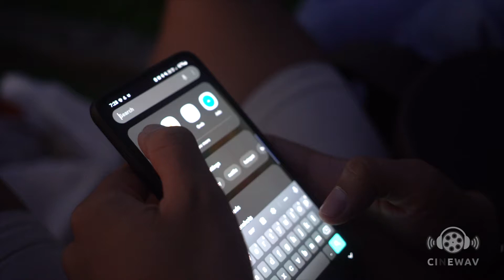Event Audio in your Pocket = CINEWAV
CINEWAV is Event Audio in your Pocket. A world-first scalable audio solution that delivers in-sync, immersive high quality audio to audiences using their own mobile phones and earbuds. Whether you're planning a large outdoor movie screening, projection mapping, audio tour, fireworks or drone show, CINEWAV is the perfect software solution that can easily replace traditional speakers and heavy expensive sound systems. It can even stream live audio for sports commentary.